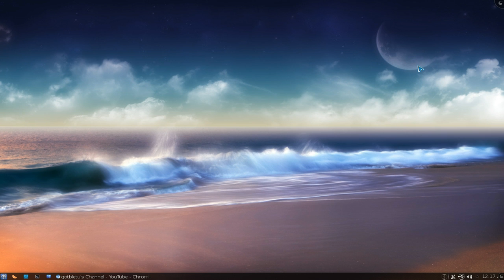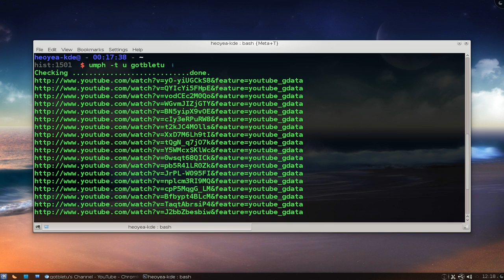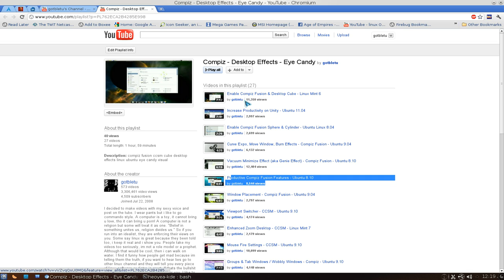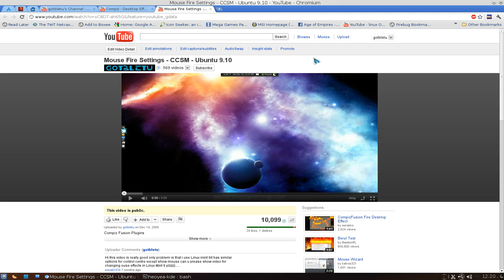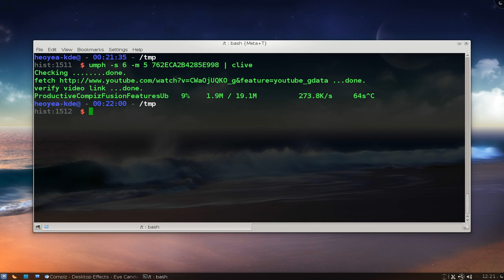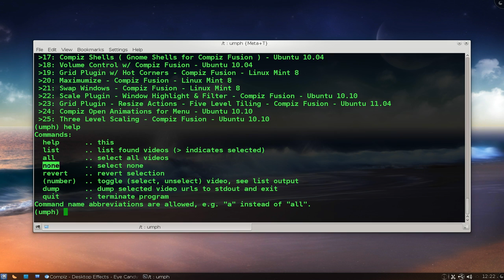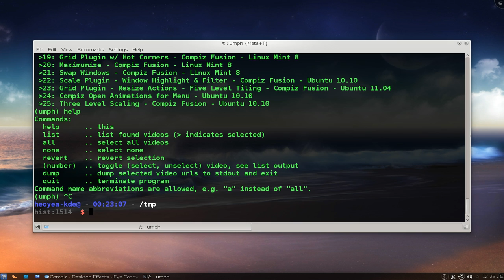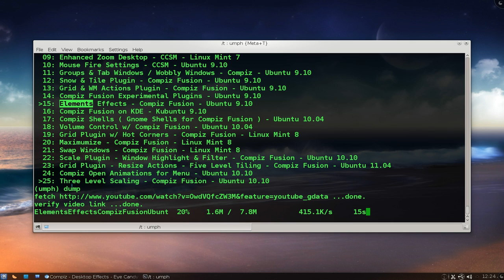Umph - Parsing Video Links from Youtube - Kubuntu 10.10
umph is a command line tool for parsing video links from Youtube feeds, such as playlists, favorites and uploads. The parsed video links are printed to the standard output each separated with a newline.